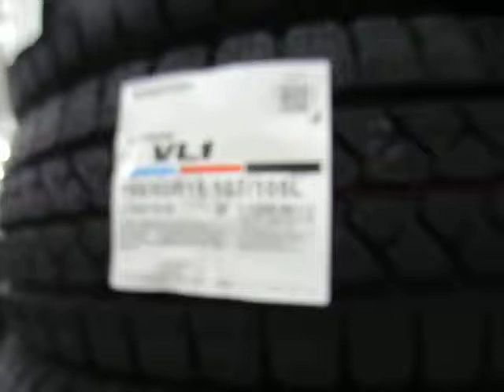スタッドレス ブリザックＶ１ 195/80Ｒ15 107Ｌ ハイエース・キャラバン用サイズ 在庫大量確保中！。 西東京・多摩地区の八王子エリア。